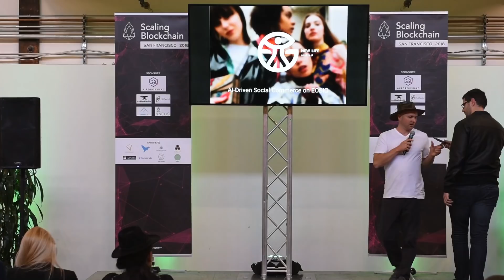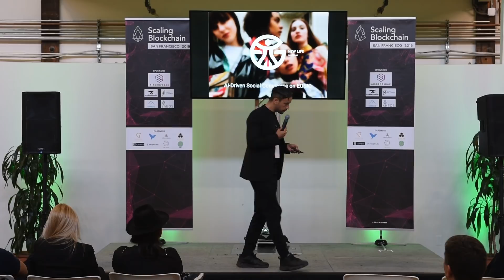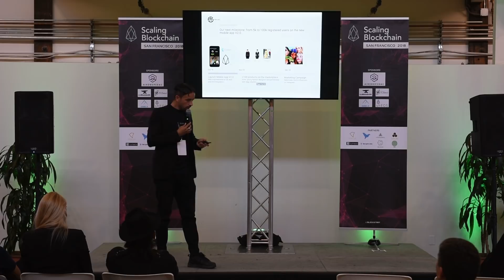Scaling Blockchain 2018: (17) EOS dApps - NewLife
We continue to bring to you lightening dApps sessions from Scaling Blockchain conference at San Francisco where some amazing EOS dApps shared what they are doing to make the world a better place using blockchain technology. Here is a talk from Sofiane from New Life who shares AI based social commerce platform built on EOSIO.